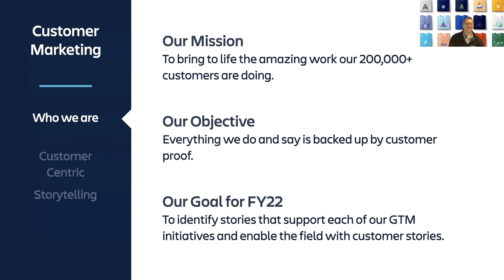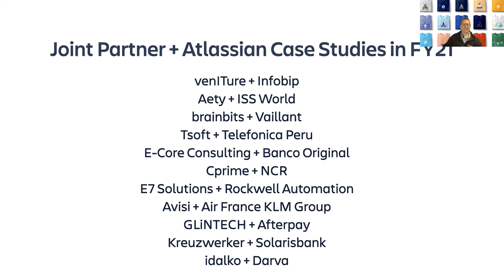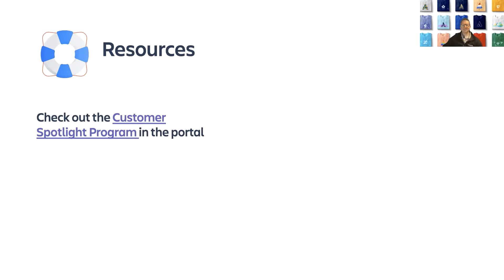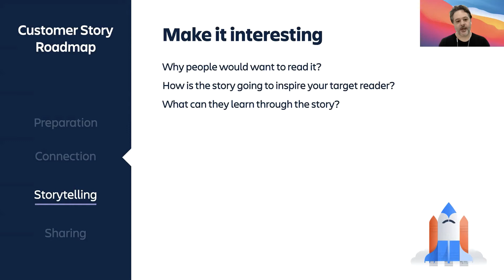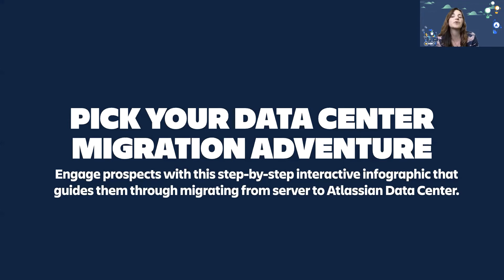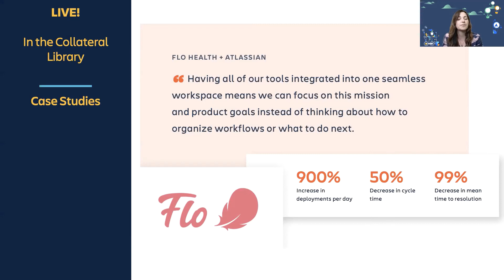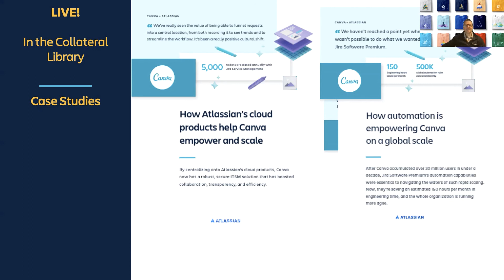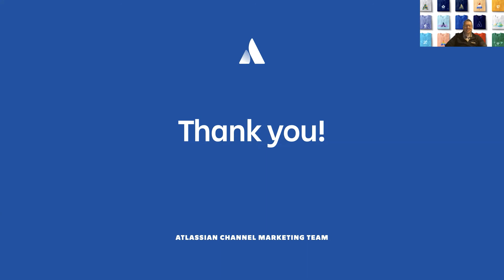Office Hours: Creating Cloud Customer Stories